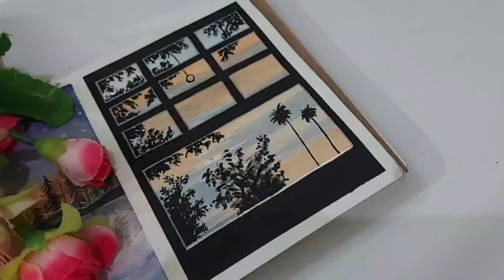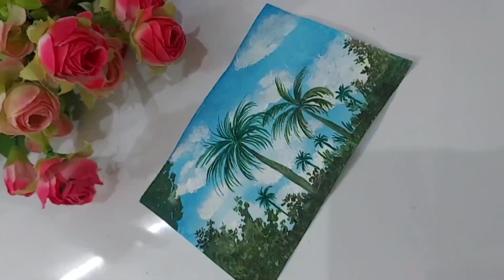4 Easy Watercolor painting tutorial 😱😱 /4 Easy Watercolor painting Ideas for beginners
4 Easy Watercolor painting tutorial 😱😱/ Watercolor Painting Ideas for beginners

In this video,  I will show you how to paint  oil pastel painting

Step by step  full painting
tutorial

Quick and easy  painting  for  beginners

If you like this video  pls hit like button👍🏻

Materials  Required

Camlin  Artist Watercolour

Color Pallette

Musician: @iksonmusic